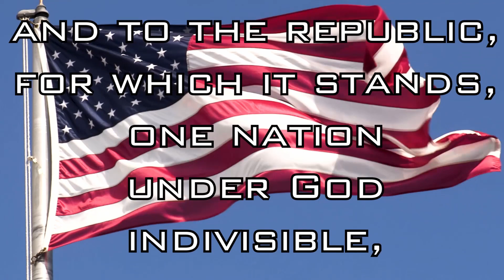Morning Show: Weekly Edition 5/6/24